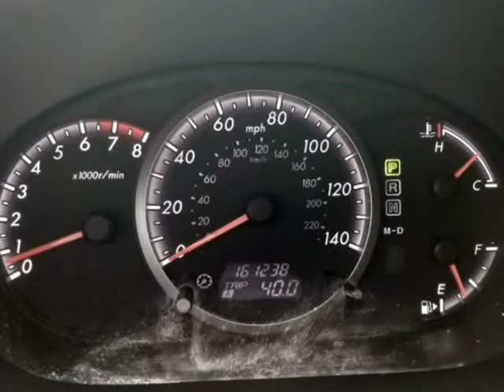2010 Mazda Mazda5 4dr Wgn Auto GS (Austin, Texas)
Bestway Cars
13709 Thermal Drive
Austin